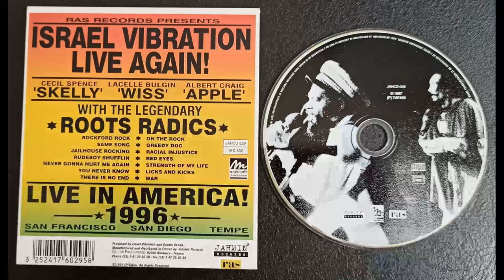Israel Vibration - rockford rock (live) - Maritime Hall - San Francisco - 1996